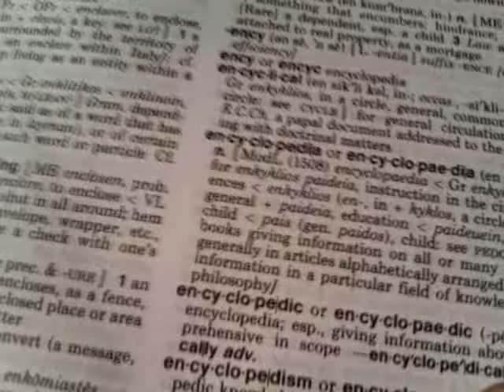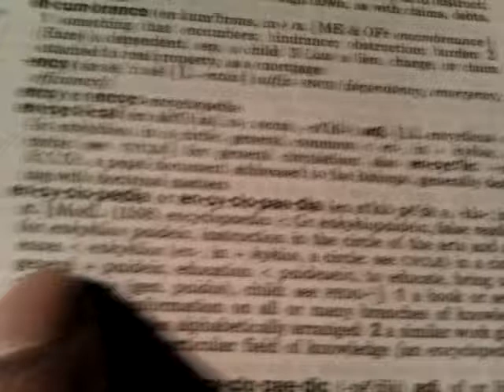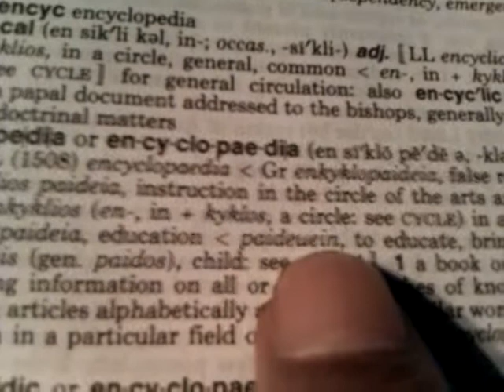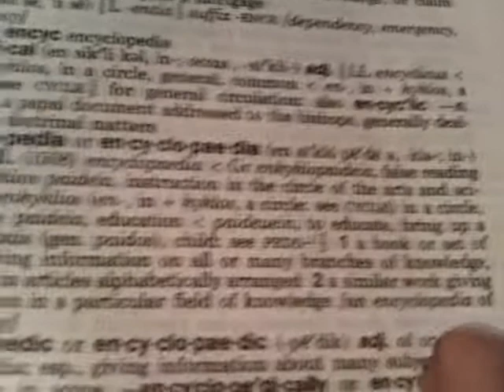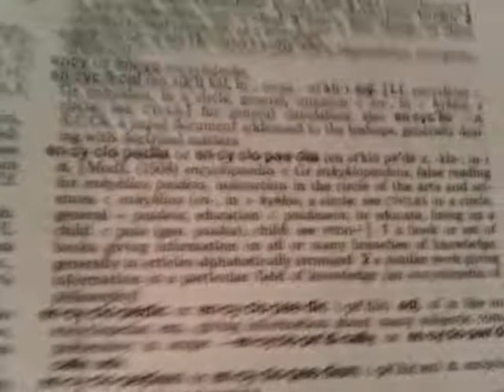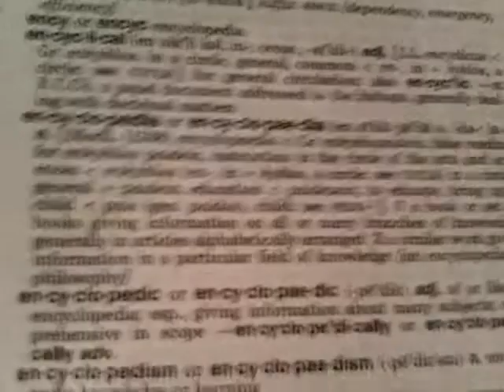pt2 WIKIPEDIA: New Age Online Encyclopedia - Whats In A Name? -- A Ras Iadonis Report - You Decide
WIKIPEDIA: New Age Online Encyclopedia - Whats In A Name? - Ras Iadonis reports

VENI, VIDI, VICI & WIKIPEDIA Conspiracy of Etymology? - Ras Iadonis Tafari investigates